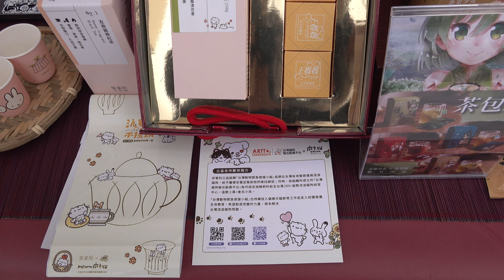2024桃園國際動漫大展中原文創園區〔柒茶所〕7月13日光輝燦爛#動漫熱音夜週末文創市集7月酷暑放肆玩手作活動街頭表演手作活動夏日花漾「台網TNTV中網CTTV華網TVTV陸視MLTV民網TVPS」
中原文創園區精彩活動不斷
2024桃園國際動漫大展重頭戲來了。
光輝燦爛

光輝燦爛 17:00
7/13 動漫熱音夜星期六
Can [II]ceR、Ring誓約之聲、無碼寶貝
飛雪冰淇淋、酸素人間輪番熱唱!

7/14-動漫熱舞夜
Re:TurN-Capture-、ZEAL、少女ガチャポン
神域エレメンタル、 × DOLL 接力舞動!
怪盜基德 17:00
7/20 聲優見面會
多組知名動漫樂團將帶來一首首動漫經典歌曲。
可以大聲K歌、隨節奏搖擺狂歡。
以及陽光璀璨
與動漫熱舞天團一起燃燒你的動漫魂.!
還有大家最期待的講座、寶可夢比賽、見面會與手 作活動
國際論壇交流【台灣動畫的高光時期-台灣原畫大師講座】
邀請前宏廣特助、現任動畫原畫大師馬騁老師與王 世偉老師
分享台灣動畫的輝煌時期以及心路歷程
帶來最精彩的漫畫交流.!
不論你是熱愛寶可夢的忠實粉絲,或是對集換式卡 牌遊戲充滿熱情的玩家
都不要錯過難得的對戰機會
來自名偵探的邀請.
「可愛活潑的柯南人偶將會與大小朋友互動表演 桃園的吉祥物「ㄚ桃園哥」也會驚喜現身 除了和大家一起拍照還會贈送小禮物
由5倉的桃藝工坊邀請Rix老師
帶大家製作獨一無二的寶可夢地台場景 搭配原版授權的角色模型及卡牌 將經典畫面生動呈現!
也有
挑戰製作日式動漫中最經典的家常美食-蛋包飯中感受滿滿的幸福感!
以及兩大市集任你逛
光織動漫市集匯聚了台灣原創動漫品牌 展售各式手作精品和動漫周邊商品
中原文創613市集有吃有喝有手作體驗 表演則邀請到彭順旺帶來陀螺特技表演 以及張博淳的魔術秀/
讓我們一起用熱情點燃中原文創園區吧**
活動地點中央草溝區
手作活動
夏日花漾扇
創意筆筒
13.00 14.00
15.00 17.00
藝術表演
2024/07/13(六)14:00-17:00
彭順旺-民俗技藝千義陀螺#陀螺特技表演
中原613市集
7/6-8/18 藝術表演
2024/07/14(日)14:00-17:00
張博淳-魔術表演

本週活動 07.13 Sat-07.14 Sun

| 2024 July

2024 桃園國際 動漫大展

(07/13(六) 10:30-12:00 寶可夢集換式卡牌 中原交流 13:30-15:00圳大交流

鼓造夢想家

2024桃園國際動漫大展

07/14(日) 10:30-12:00 寶可夢集換式卡牌中原交流 13:30-15:00/15:30-17:00 寶可夢集換式卡牌造廠比賽